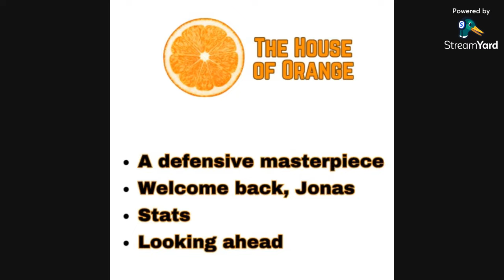Tennessee vs Arkansas: The Next Day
The Vols become the first team to win in Fayetteville and Lexington in the same season. Last night was a defensive masterpiece and a nice bounce back. I discuss, break it down, and look at the road ahead in "The Next Day".